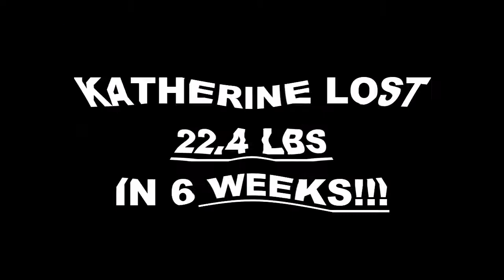Round Rock TX Fitness 6 Week Challenge Results - Katherine Devos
We will now check the result of Katherine's 6 week weight loss challenge!